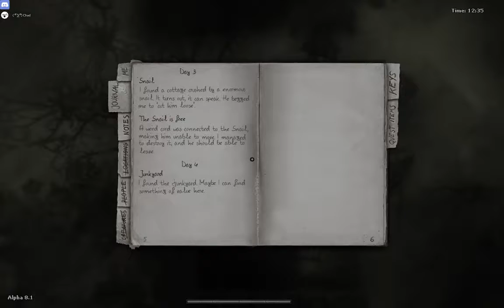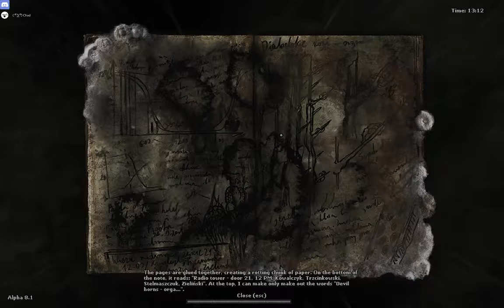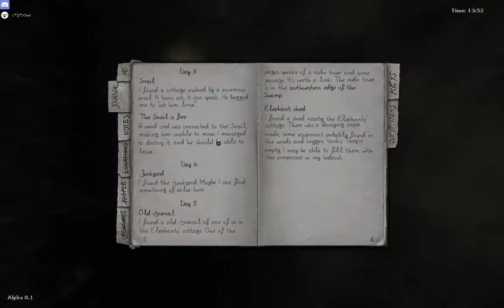Darkwood [Alpha 8.1] Part 2: Lost Footage, A Rhyming Secret, and a Failed Search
Here I'm back with Chapter 2, with plenty going on. Sorry I lost about an hour of footage before this! OBS trolls me!!!